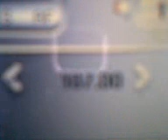102.0 RADIO MOLDOVA si 107.0 MICUL SAMARITEAN Ungheni receptionate la Onesti